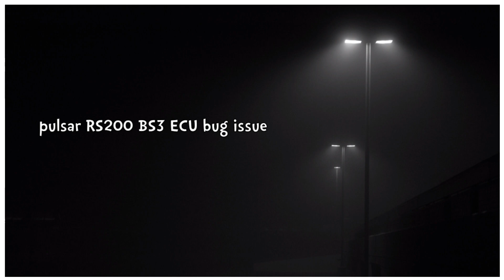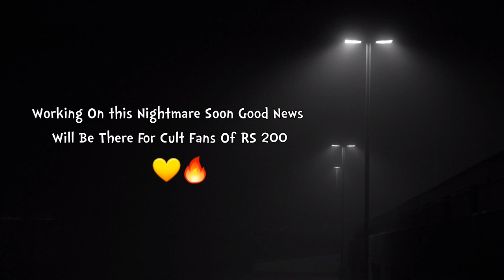pulsar rs 200 ecu bug 🤔